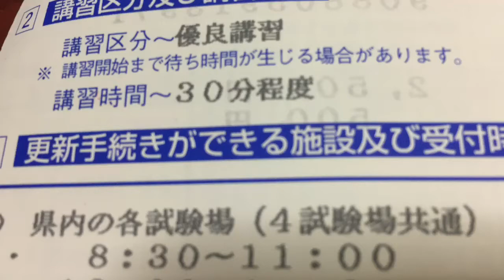自動車運転免許更新【筑後試験場】免許の更新手続き(流れ)